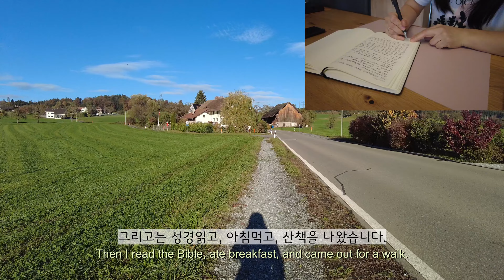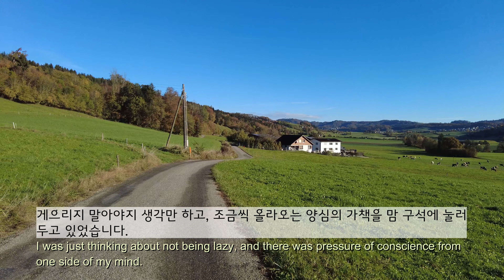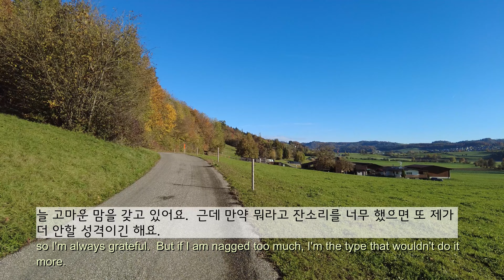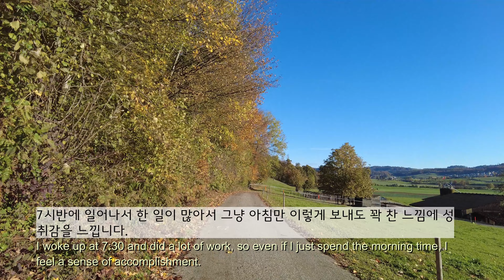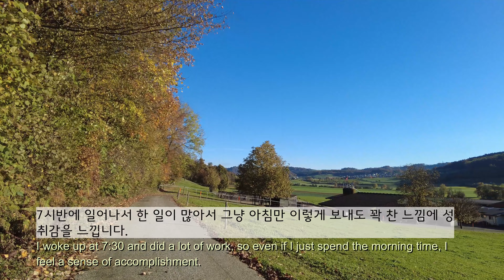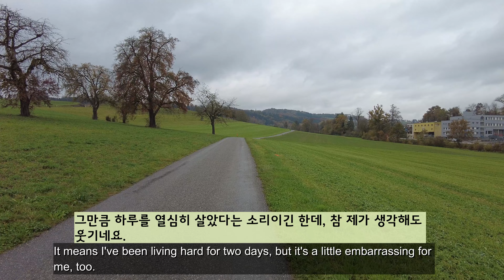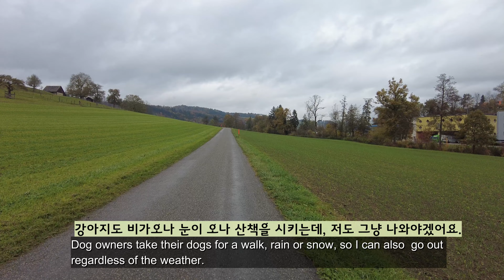스위스 일상/Swiss Vlog, 게으름에서 벗어나기, 모닝다이어리, 산책하며 고백하는 나의 게을렀던 삶과 새로운 삶을 시작하는 마음가짐, 모닝페이지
이번 영상은 제가 어떻게 삶을 바꿔나가고 있는지 산책하면서 얘기하는 영상입니다.
우연히 알게된 모닝 페이지 쓰기가 동력이 되어서 게으름에서 탈출하기를 시도했습니다.
그런데 생각보다 훨씬 더 제 삶이 풍요로워지고 있다는 걸 느끼고 있어요.
없던 꿈들도 생겨나고 하루 하루를 보람되게 보내다보니 삶이 즐겁고 흥분됩니다.
아침에 모닝다이어리를 쓰면서 하루를 어떻게 살것인지를 계획하다보니 미루지 않고 그날 할일을 하게되고 그러다보니 하루를 마감할때 뿌듯하게 할 수있어서 너무 만족스러운 삶을 살게됩니다.
습관을 만들어서 계속 이렇게 하루를 게으르지 않고 시간을 낭비하지 않으면서 제 앞으로의 삶을 살아가려구요. 응원해주세요!
This video is about talking about how I'm changing my life while taking a walk.
I tried to escape from laziness because I found out that writing a morning pages by chance was the driving force.
And I feel that my life is becoming much richer than I thought.
Goals that I didn't have are created and life is  more fun and exciting as I spend my day rewarding.
As I plan how to live my day by writing a morning diary in the morning, I do what I have to do that day without delaying it, so I live a very satisfying life.
I'm going to make a habit and continue to live my life in the future without being lazy and wasting time like this. Please cheer for me!